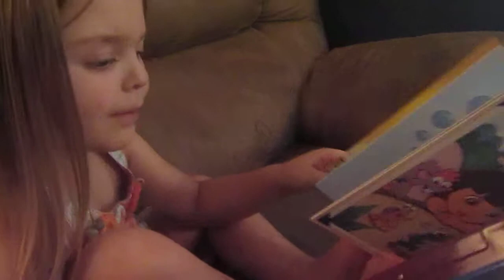New book - Thanks Daddy!